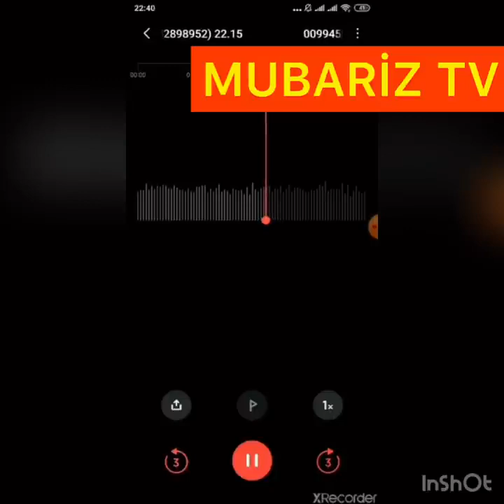ATV kanalında MAMA ROZA var ! Gizli səs yazısı üzə çıxdı ! Ölmədik Azərbaycanda bu günüdə gördük !